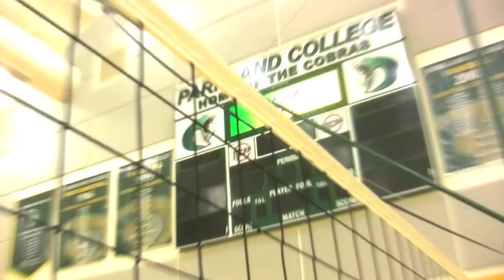Megan Casagrande Volleyball Highlights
Watch volleyball highlights of Megan Casagrande.

Megan Casagrande is a 5'11" MH in the class of 2012. She plays for Prime Time Volleyball Club and The High School of St. Thomas More.